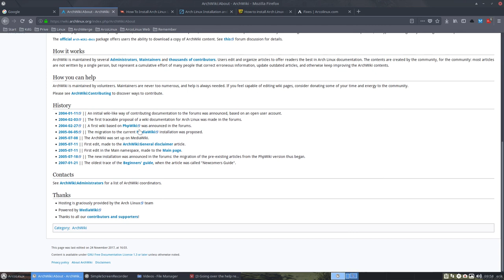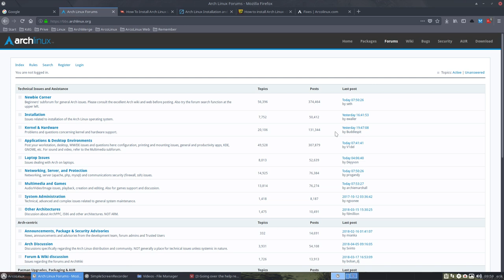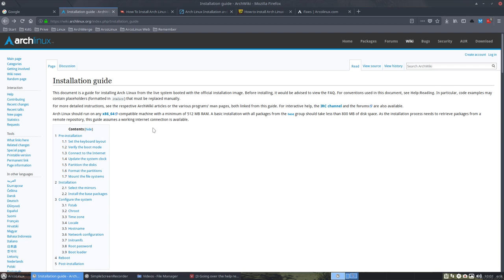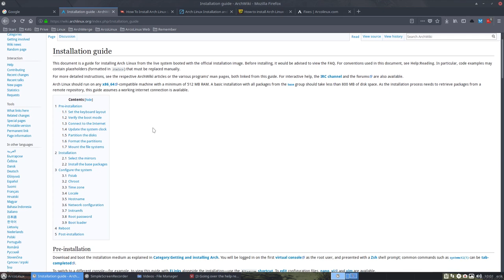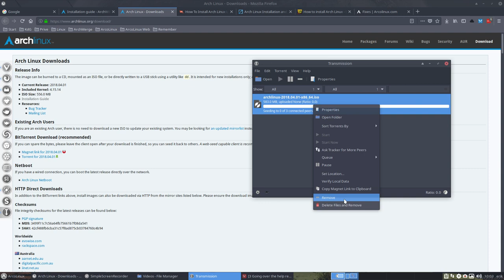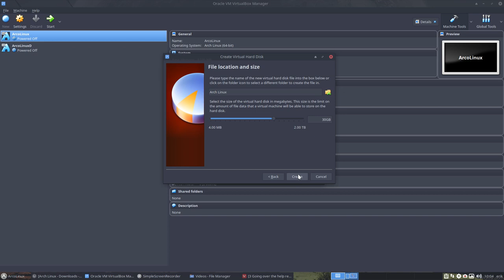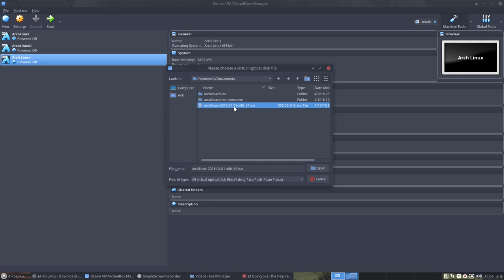Arch Linux : 4 downloading the iso and setting up VirtualBox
Phase 5 of ArcoLinux - Vanilla Arch Installation